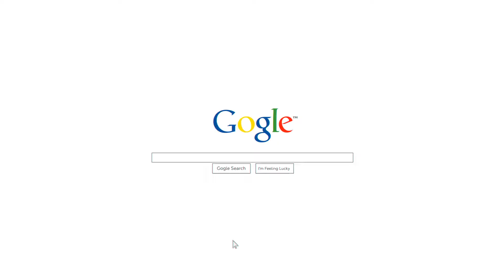Presentation of the Company 2 After Effects Template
Description:

19 text placeholders included.
easy customization.
Sound FX included.
1920×1080; 30fps.
Font, that i used in project (Geometria) is not included in project.